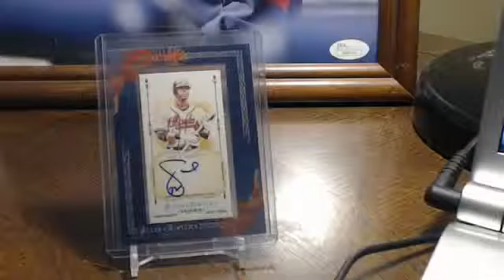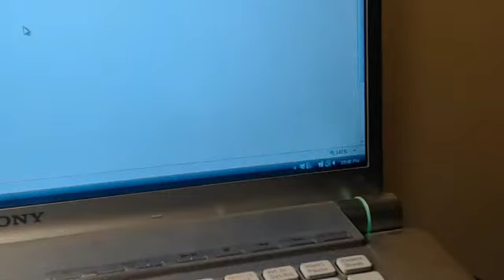Jason Heyward A&G auto